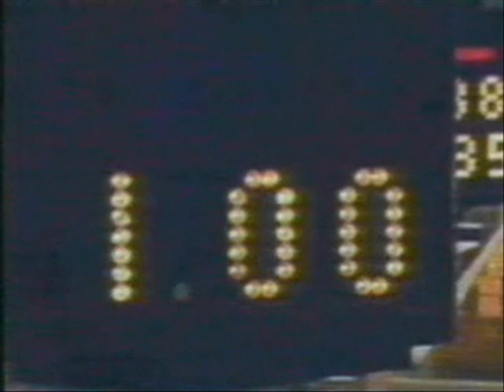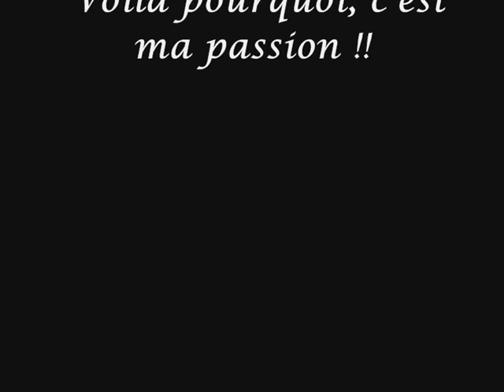La Gymnastique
Des joies, de peines, des rires, des pleurs, des exploits, des désillusions ...